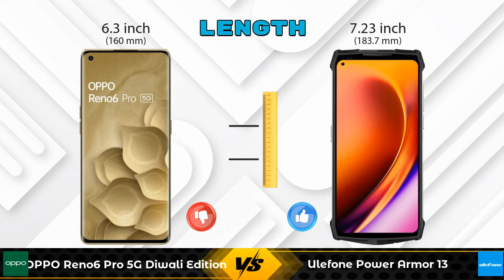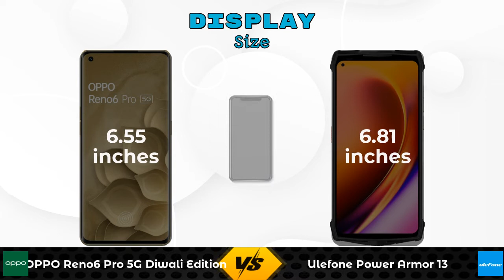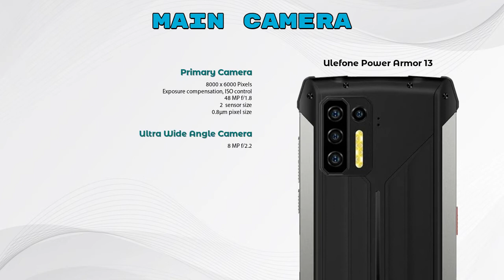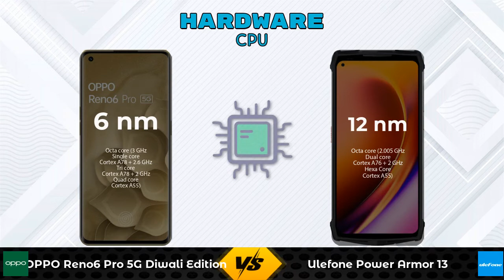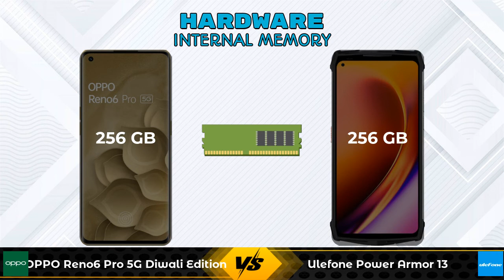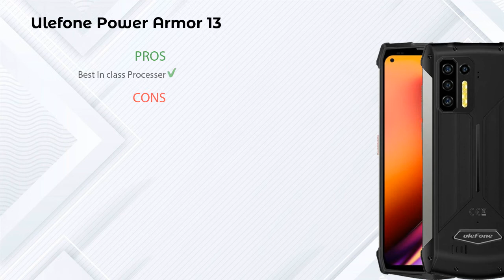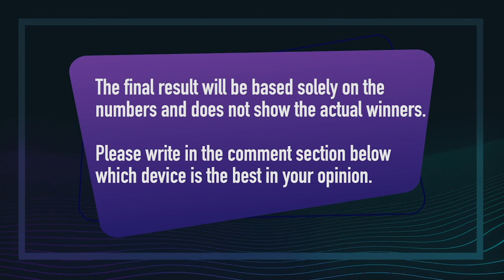OPPO Reno6 Pro 5G Diwali Edition Vs Ulefone Power Armor 13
In this Video we are Comparing OPPO Reno6 Pro 5G Diwali Edition Vs Ulefone Power Armor 13 with [Full Specifications].

Variant Details:
12 GB / 256 GB - 41990

Ulefone Power Armor 13 8 GB / 256 GB Details :
Brand : Ulefone  , Price : 37500  , Release/Launch Date : 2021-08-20

Variant Details:
8 GB / 256 GB - 37500

OPPO Reno6 Pro 5G Diwali Edition Vs Ulefone Power Armor 13 full specifications
Ulefone Power Armor 13 Vs OPPO Reno6 Pro 5G Diwali Edition full specifications
OPPO Reno6 Pro 5G Diwali Edition Vs Ulefone Power Armor 13 comparison
Ulefone Power Armor 13 Vs OPPO Reno6 Pro 5G Diwali Edition comparison

Other Compitior Phone with Similar Price Range :

Ulefone Armor 8 Pro(6 GB / 128 GB) - 26500 , Release Date :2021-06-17
Xiaomi Poco M3 Pro 5G 128GB(6 GB / 128 GB) - 15999 , Release Date :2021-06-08
Vivo iQOO Z3 256GB(8 GB / 256 GB) - 22990 , Release Date :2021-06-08